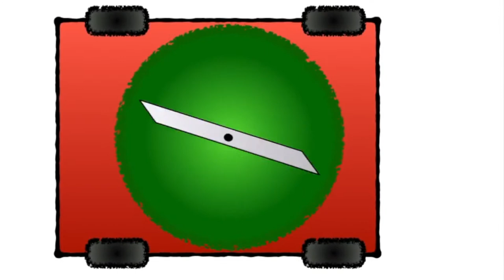Kissinger: Worse Than You Thought; Pentagon's New Propaganda Machine w/Ken Klippenstein & Nick Turse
It's Hump Day! Sam and Emma talk to Ken Klippenstein, investigative reporter at the Intercept, to discuss his recent reporting on the Pentagon's efforts to combat disinformation. Then they speak with Nick Turse, contributing writer at The Intercept, to discuss his recent series on Henry Kissinger | MR Live - 5/31/23